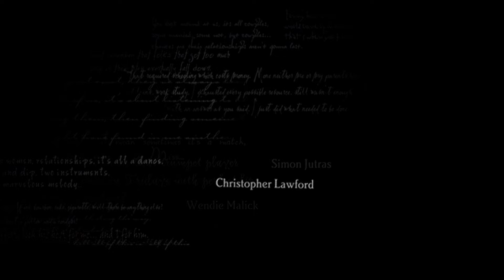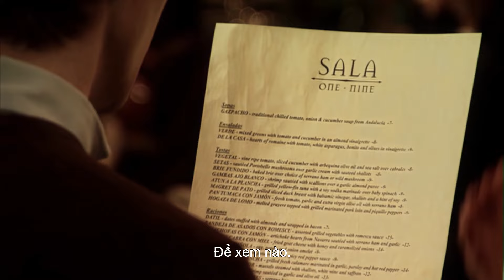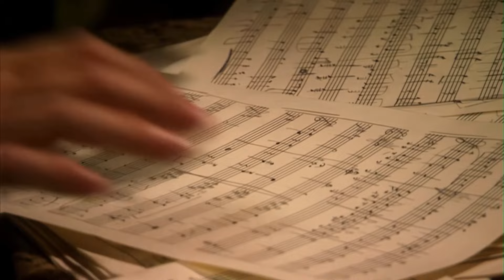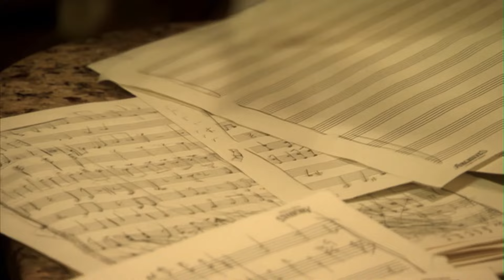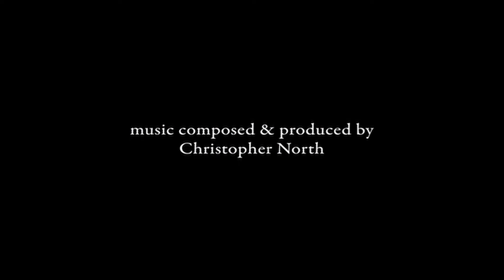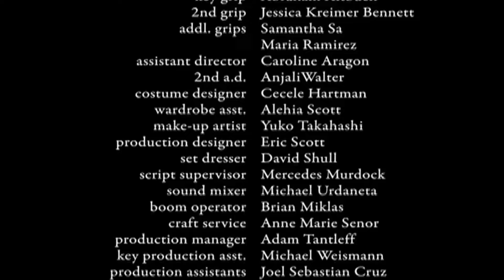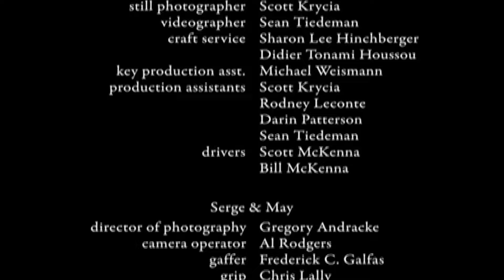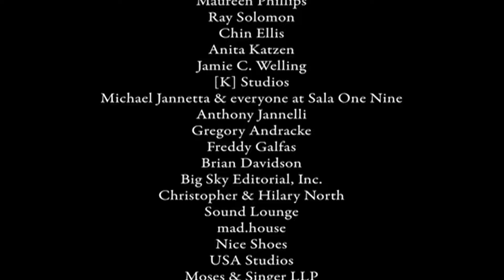PHIM LẺ 2023 I NGHE TRỘM I Eavesdrop I Phụ đề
PHIM LẺ 2023 I NGHE TRỘM I Eavesdrop I Phụ đề  - YouViet Phim

Nội dụng phim Nghe Trộm:
Ở một quán cà phê nhỏ, nơi hàng chục con người ngồi san sát nhau. Họ có thể làm việc của mình hoặc lắng nghe câu chuyện của người khác. Đây là bộ phim kể về những câu chuyện thú vị của mỗi con người ở từng góc quán nhỏ đó.

Hai Siêu Trộm Ngốc Ngếch Cùng Phi Vụ Trộm Chó Triệu Đô Đầy Tấu Hài - YouViet Phim:
Khi Tay Đua Số 1 Thế Giới Bắt Tốc Độ Không Tưởng Trên Đường Đua ? - YouViet Phim